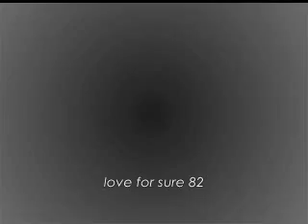Walter Hawkins & The Hawkins Family- Some Day We'll Meet Again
I reposted this because the audio was bad in the other video.